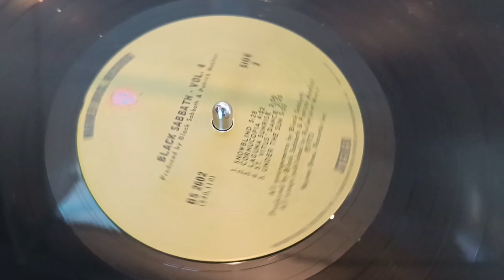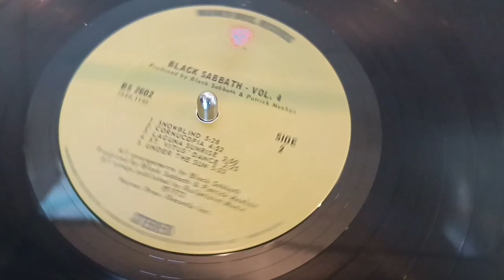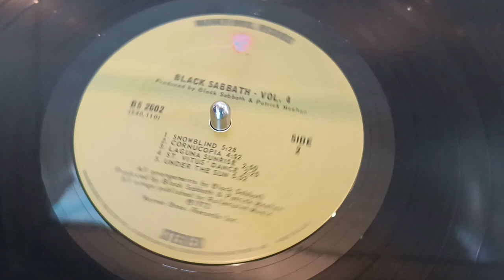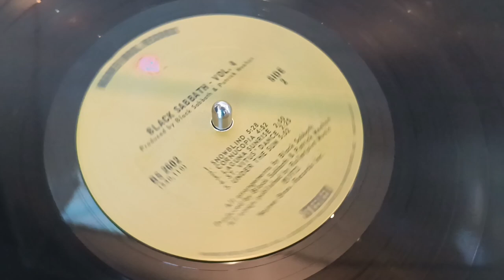LP Black Sabbath Vol. 4 1972 (US) vs Black Sabbath Vol. 4 1972 (Japan)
Turntable: Kenwood KP-700D
Turntable cartridges: Audio-technica VM750 SH
Preamp phono: Yamaha C-4
Input device: Behringer UCA 222
LP: